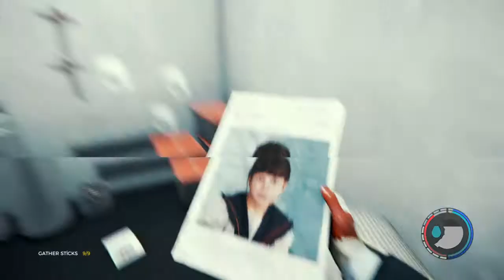Survive The Forest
The Forest